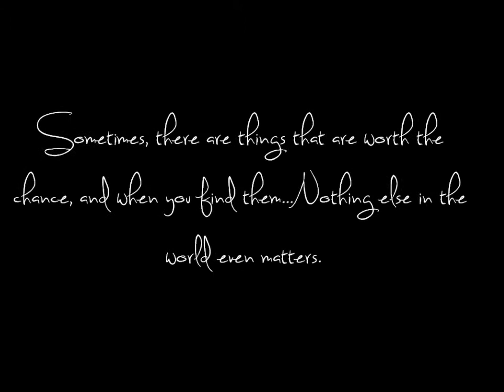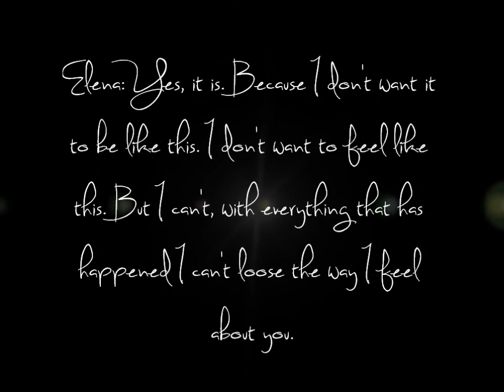Elena & Stefan - Be Still 720.wmv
S03E22